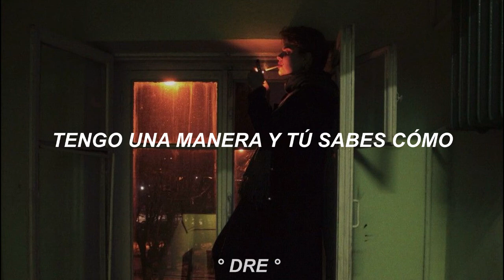Three Flights Up / Lights And Sounds - Yellowcard - Subtitulada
Álbum: Lights And Sounds
Año: 2006